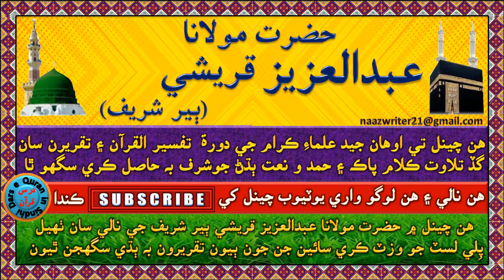حضرت مولانا عبدالعزيز قريشي (ٻيرشريف) | دل ڪاري ٿيڻ جي نشاني گناھن کان نفرت جو ختم ٿي وڃڻ آهي